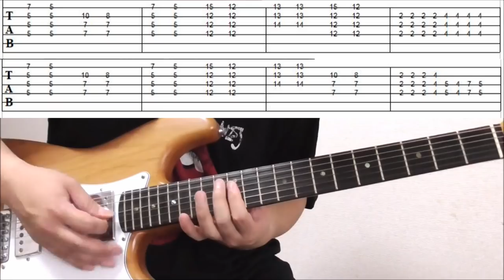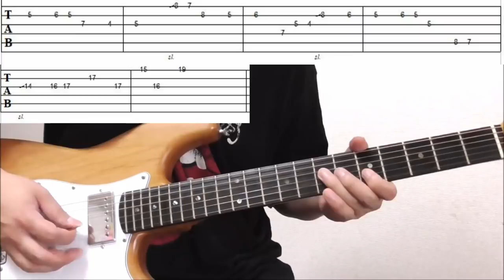LUNA SEA/Precious...ギターTAB解説【一人で弾いた場合を想定/パートはごちゃまぜです】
以前弾いてみた動画を上げさせて頂いたLUNA SEA様のPrecious...の解説リクエストがございましたのでTABを作らせて頂きました！
パートはごちゃまぜですが、弾いてて楽しいところの良いとこ隹ですので是非お楽しみくださいませ。

1977年生まれの私SeaBirdが、等身大の自分をお届けする新型音楽チャンネルです。